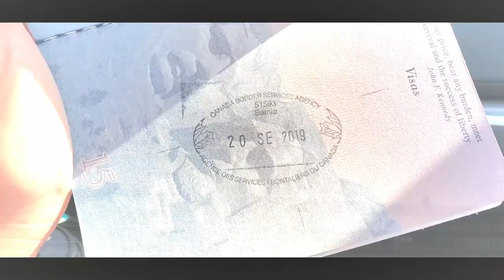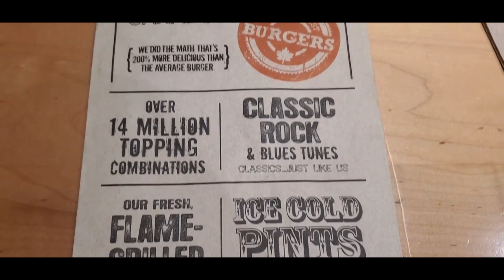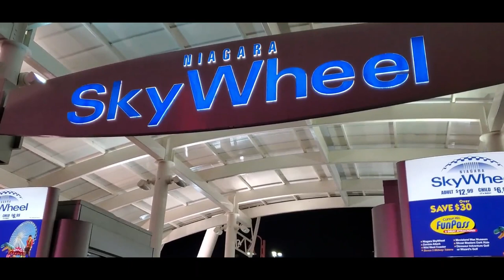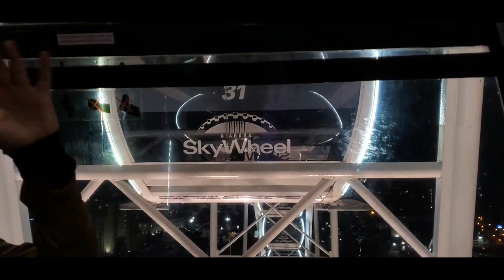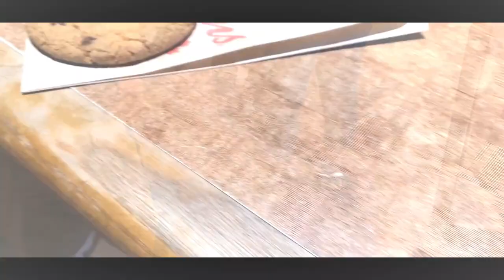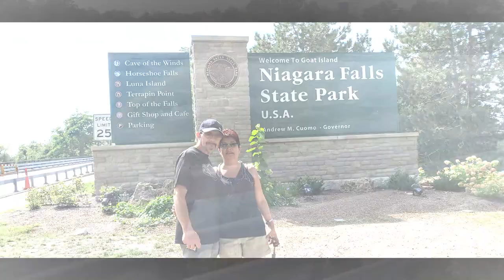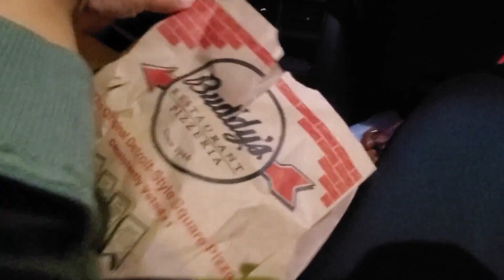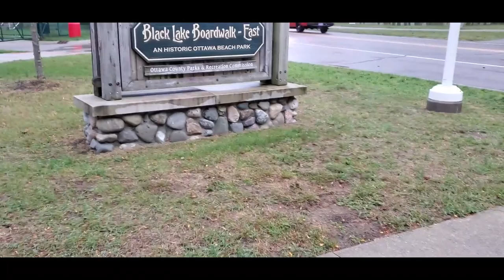VLOG ADVENTURES - Part 5 Going to Canada - PitucaBeauty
Hello,

This Vlog is part 5 and FINAL of an 11 day long vacation.

We begin with surprising my Mom and Dad in Michigan. We then go on a Road trip in which we pass through St Louis Missouri, Memphis Tennessee, Louisville Kentucky, Cincinnati Ohio, and end back in Michigan. Then we wonder around in Holland the city where my parents live. We visit the huge Michigan Lake. The trips comes to almost an end by going to visit Toronto, ON, Canada and also going to see the amazing Niagara Falls. Then our time comes to a sad end and we come back home.

I’m getting Cash Back at my favorite stores with Ebates, and you can, too!

Control your temper, for anger labels you a fool
Ecclesiastes 7:9